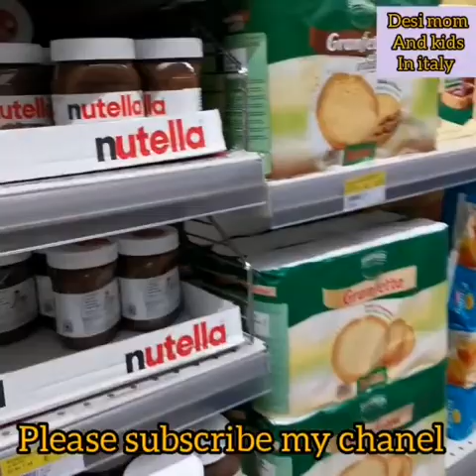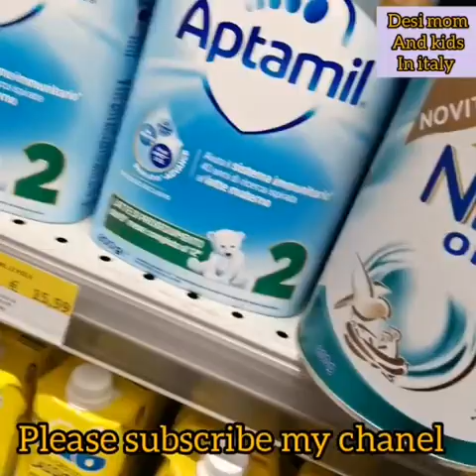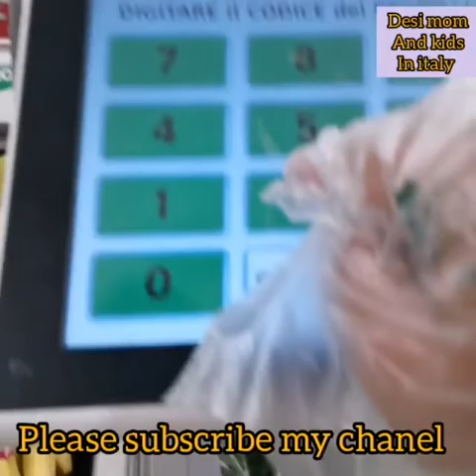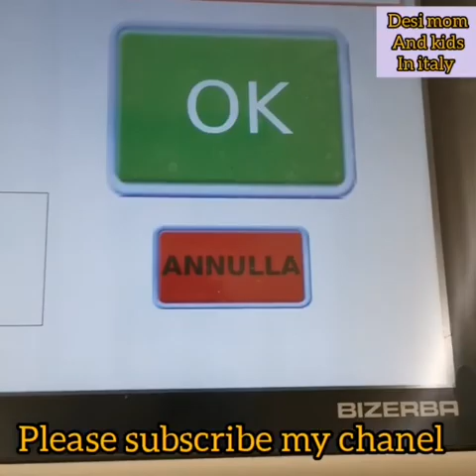weekendshopping# Weekend shopping ||at super market doing my shopping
Weekend shopping || at super market doing my shopping
Hi
   Am desi mom and kids in italy  please support me
  Today I do grocery for my house